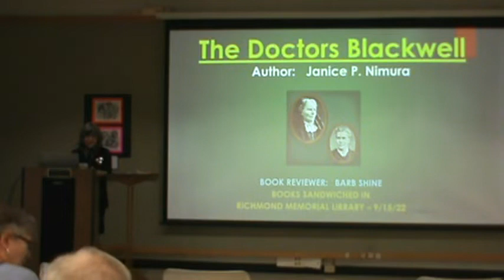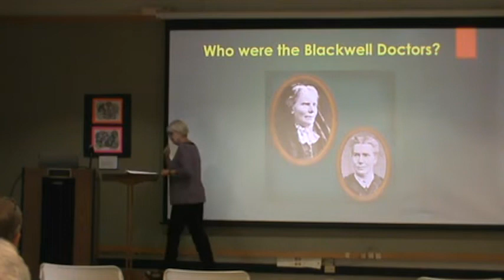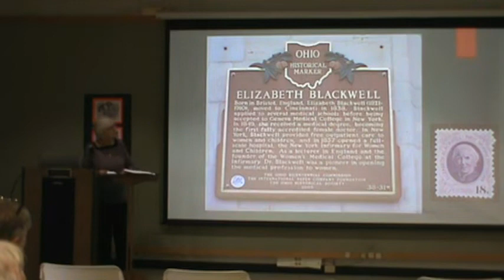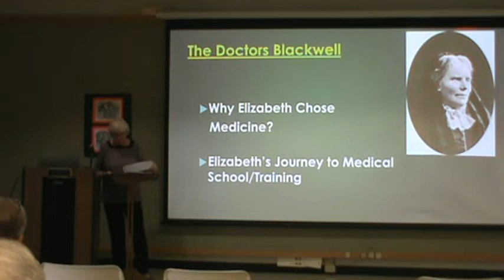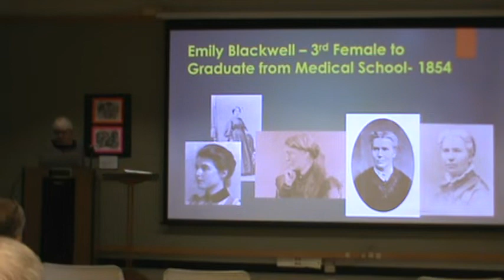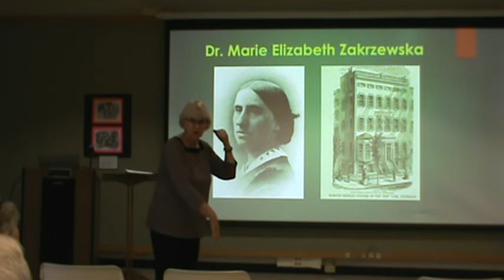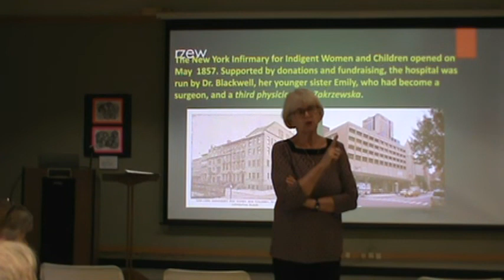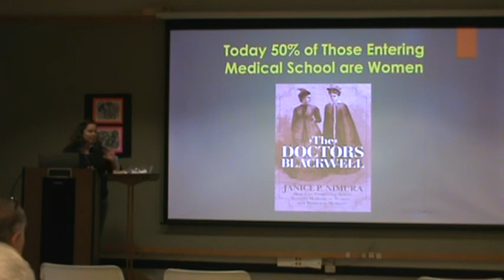Books Sandwiched In - September 14, 2022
Reviewer Barb Shine discussed The Doctors Blackwell by Janice P. Nimura as part of the Fall 2022 series of Books Sandwiched In!